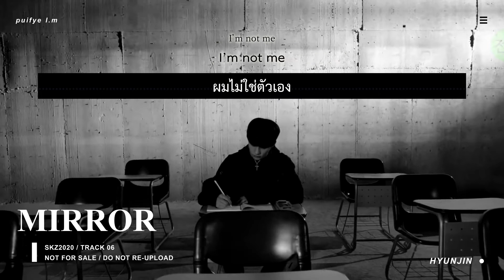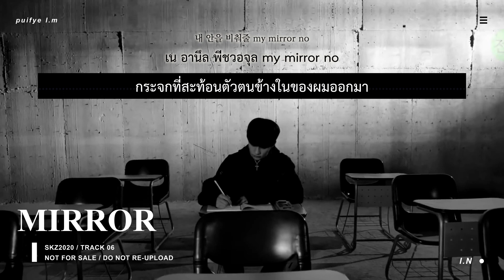THAISUB | Stray Kids “Mirror" [OT8 Ver.]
หากมีข้อผิดพลาดอะไรต้องขออภัยด้วยนะคะ :)

[SKZ2020 - OT8 VERSION]
Artist - Stray Kids
Song - Mirror
Note - Track 06

thaisub by puifye l.m